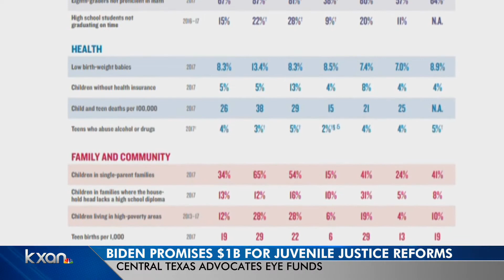Here's how Biden's $1B juvenile justice reform programs may help Texas youth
During his campaign for president, Joe Biden promised to funnel $1 billion dollars a year towards reforming the juvenile justice system and keeping youth out of adult correctional facilities.